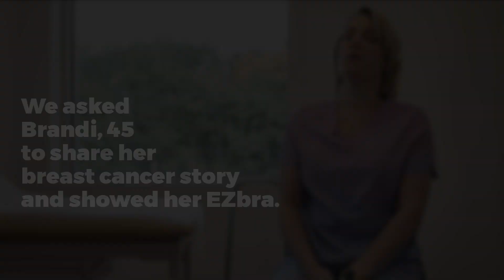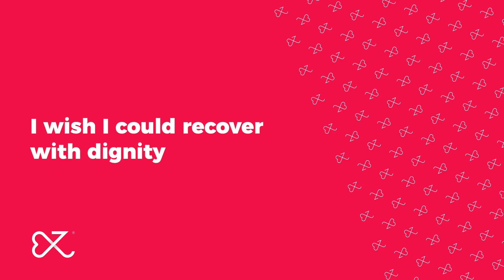Interview with Breast Cancer Survivor Brandi O'Donnell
Brandi, shares her experience after being diagnosed and undergoing surgery - including the physical and emotional struggles post-op. Join us in helping patients recover with dignity - donate $30 and make a real difference in a patient’s recovery experience